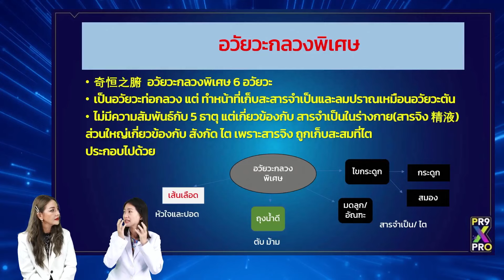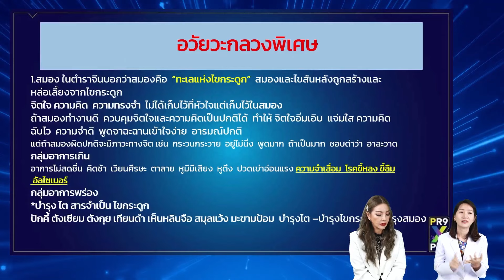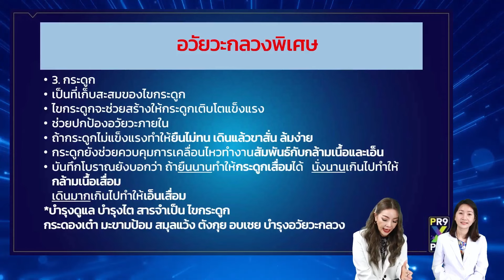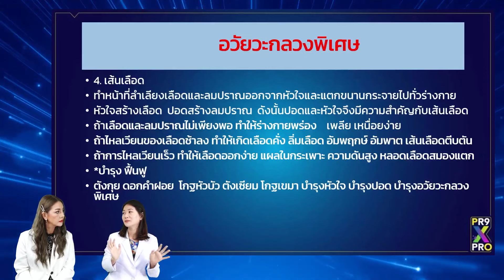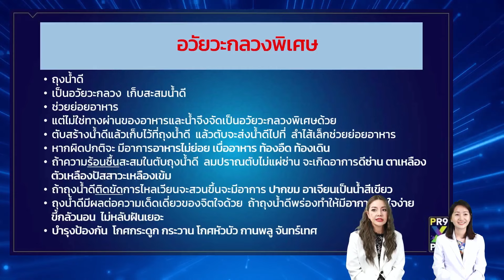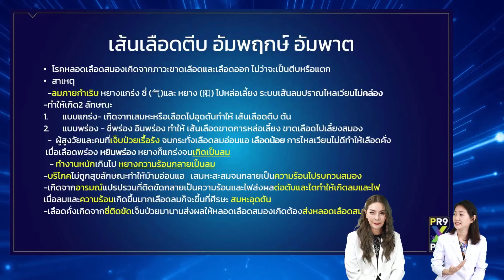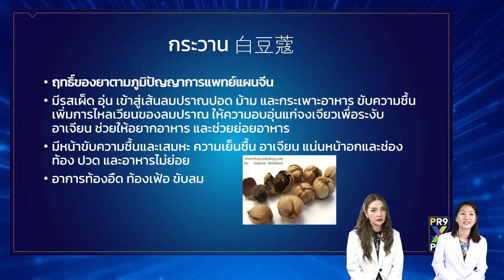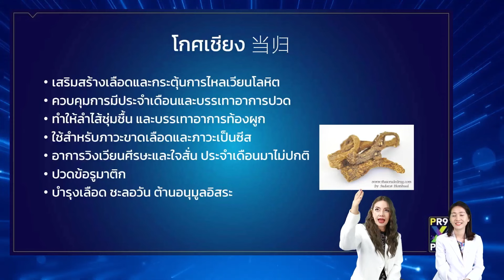XPRO เปิดโลกแห่งการเรียนรู้ ด้านสุขภาพ | หน้าที่สำคัญของ อวัยวะกลวงพิเศษ ทั้ง 6